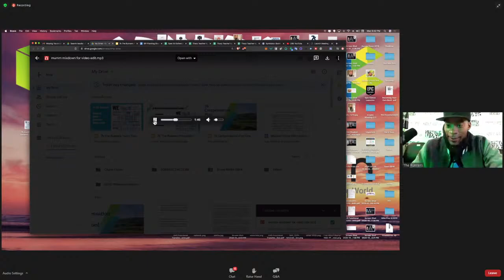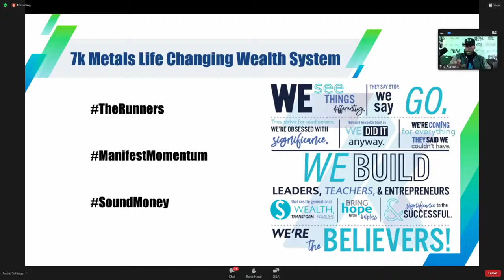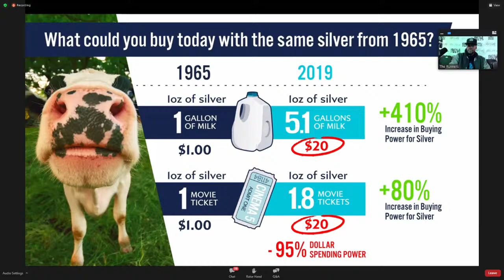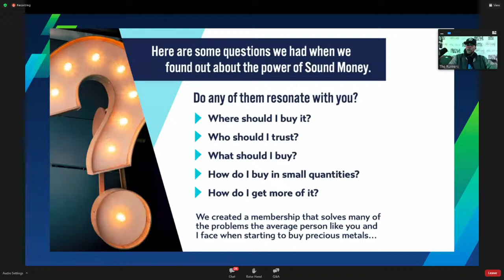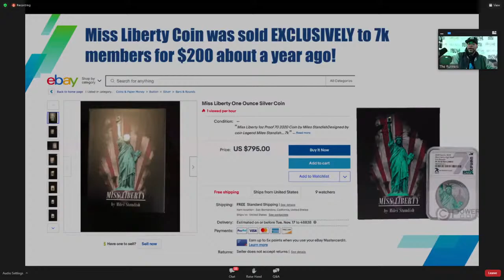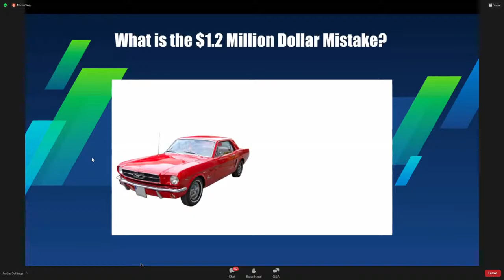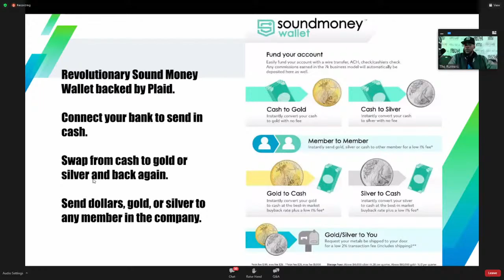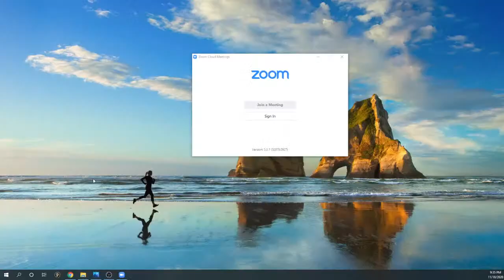7K & the Sound Money Wallet.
Sound Money Wallet
Allows You to Go From Fiat to GOLD or SILVER
IMMEDIATELY, WITH 0 Fees!!!

Get Back to the Person Who Shared this Video with You

If you Have QUSTIONS click the link Below Scroll to Bottom,
fill out the Form and Someone Will Contact You ASAP.